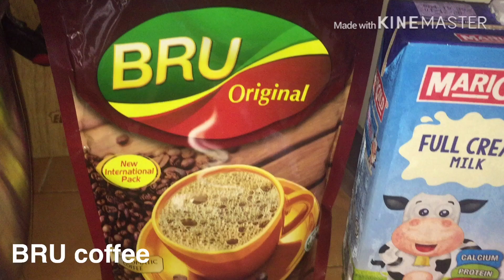Dalgona Coffee| Coffee Viral| Cofee Ala Starbucks